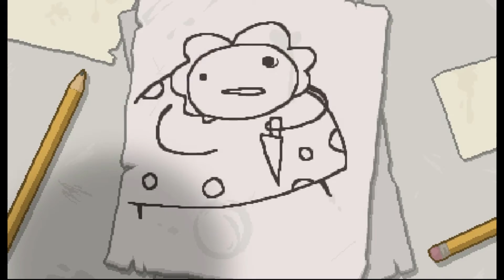TERMINANDO LO QUE KE0X EMPEZO! - The binding of isaac - Ep 1 Pt 2